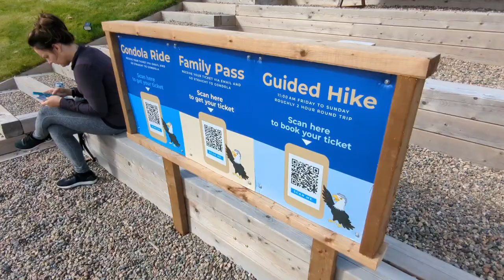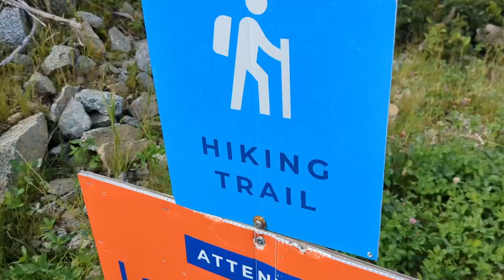Cape Breton Gondola (Cape Smokey)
Atlantic Gondola on Cape Smokey in Cape Breton. Spectacular views and a decent hiking trail with a lake at the end.